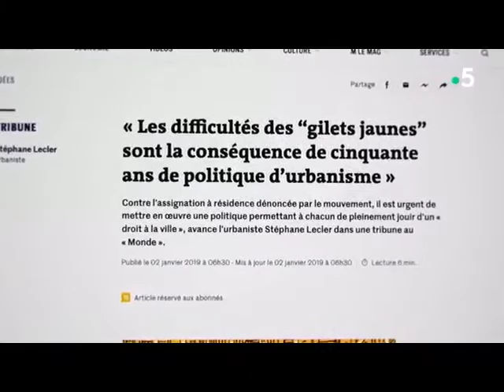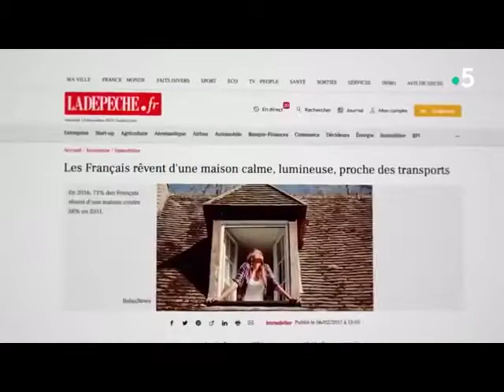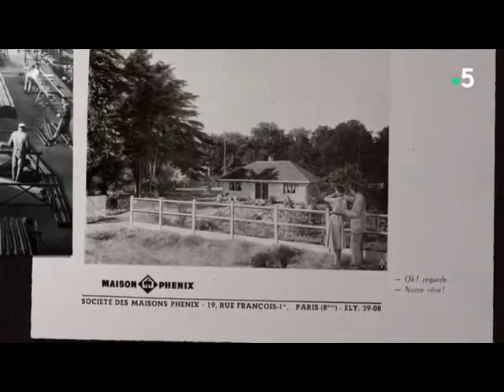Le rêve pavillonnaire 1 : un exemple de la périurbanisation